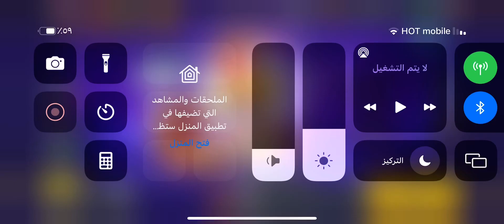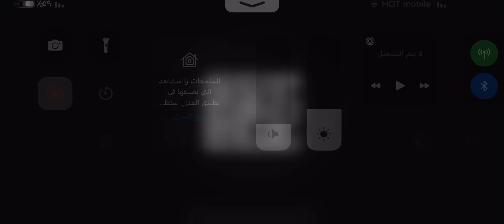جزء7 لعبة برول ستارر